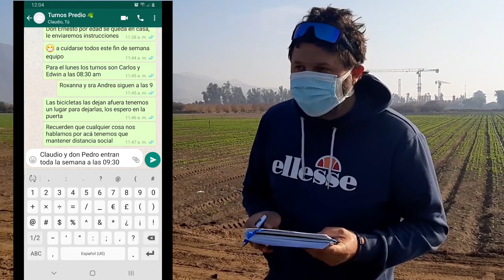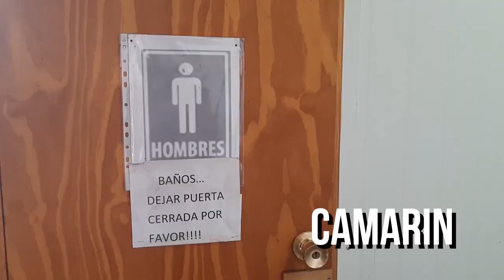3 Entrada al predio Vèsyon kreyòl